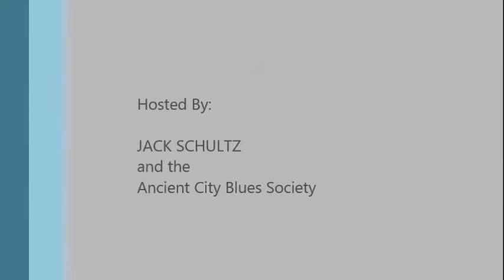Johnny's Jam 01Jun16 Gotta Find a Way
Recorded LIVE at Johnny's Restaurant in St. Augustine, FL during the Ancient City Blues Society open jam. Hosted by Captain Jack on April Fool's Day 1 April 16. These songs are done in an open jam with people who come together in the spirit of the songs. They are NOT rehearsed, so there may be a few rough edges, but that just adds to the "magic" of the moment! If you find yourself in the vicinity of St. Augustine, Florida on any Wednesday nite and want to jam or just hang out, head to Johnny's Restaurant ~ 3009 No. U.S. 1 (Ponce de Leon Blvd.)  Visit the Ancient City Blues Society or Jax Jams pages on Facebook for more info. Rock On good people!